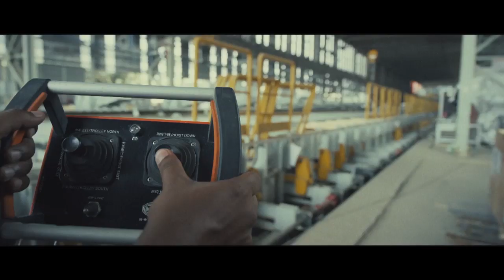Esho Robot Banai Theme Song | GPH ispat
"চল এগিয়ে যাই বাংলাদেশ
সাথে আছে, পাশে আছে জিপিএইচ।"

তাই স্বপ্ন পূরণের উল্লাসে, জিপিএইচ ইস্পাত এর সাথে মেতে উঠবার এখনই তো সময়।

বাংলাদেশের শীর্ষস্থানীয় TMT bar প্রস্তুতকারক কোম্পানি “GPH Group” এর উদ্যোগে দেশের অন্যতম জনপ্রিয় টিভি চ্যানেল- “Channel i” –এর পর্দায় আগামী ১৫ই মার্চ থেকে প্রতি শুক্রবার ও রবিবার রাত ৯টা ৩৫ মিনিটে আসছে বাংলাদেশ এ সর্বপ্রথম রোবটিক্স নিয়ে মেধাভিত্তিক টিভি রিয়েলিটি শো­­­­ “GPH ispat – এসো রোবট বানাই”, নলেজ পার্টনার হিসাবে সাথে থাকছে CRID USA এবং প্রিন্ট পার্টনার হিসাবে থাকছে "প্রথম আলো"।